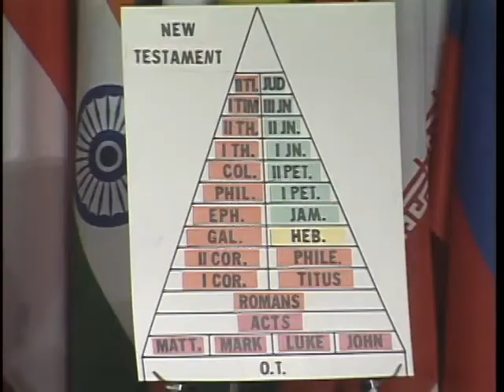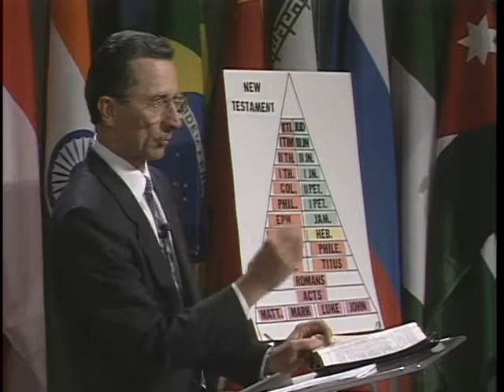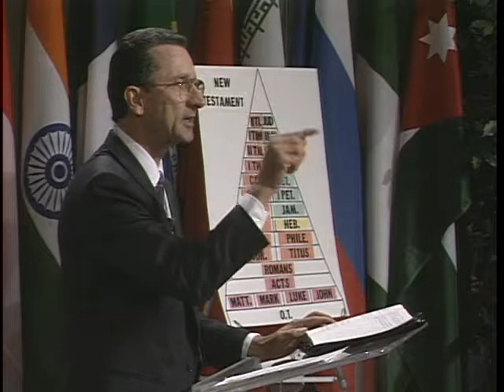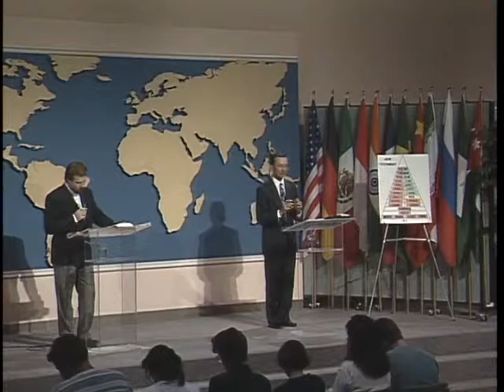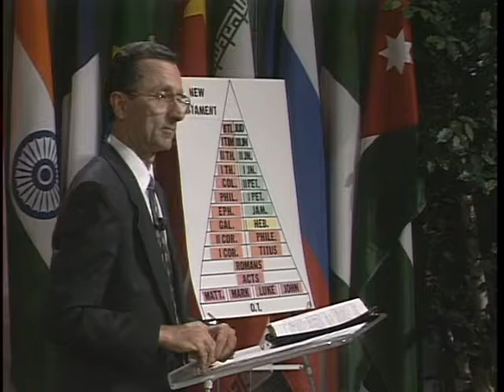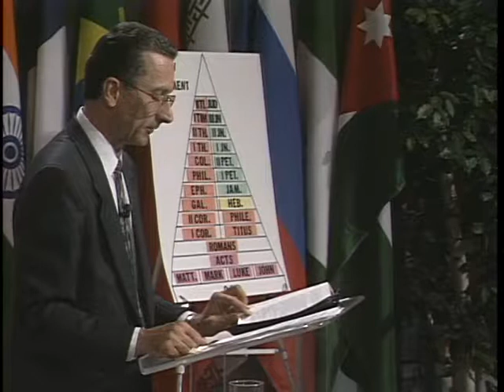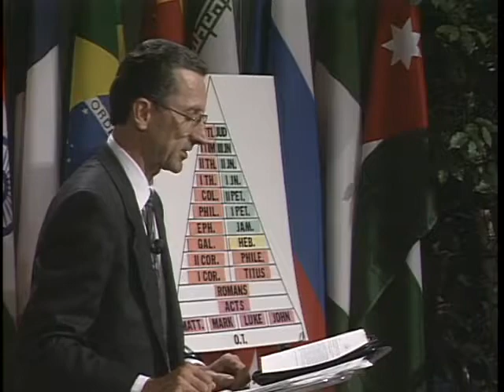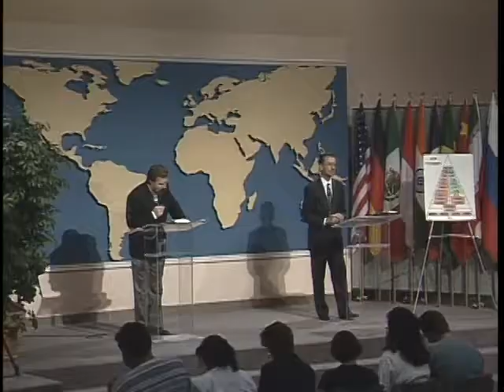Survol du Nouveau Testament C9